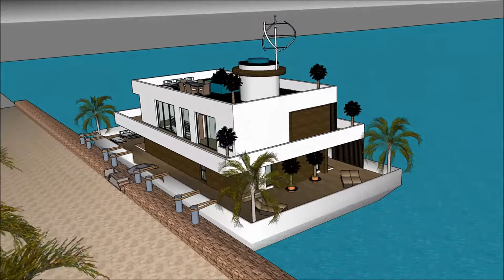αδεια για πλωτο Super luxury Πλωτό σπίτι κυμαινόμενο σπίτι floating house ideas in Greece Build in G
The floating house villa houseboatzania launching an innovative high-end luxury yacht floating house villa mansion home design potentially as a display of exhibition of the αδεια για πλωτο Super luxury Πλωτό σπίτι κυμαινόμενο σπίτι floating house ideas in Greece Build in G.

The collection of the Floating house villa houseboatzania concept of αδεια για πλωτο Super luxury Πλωτό σπίτι κυμαινόμενο σπίτι floating house ideas in Greece Build in G consists of high luxury and architectural art pieces in minimalism combined with living on the waterfront of the harbour.

The floating house villa mansion yacht design has the basis to sustain living with high standards and contemporary structural design - αδεια για πλωτο Super luxury Πλωτό σπίτι κυμαινόμενο σπίτι floating house ideas in Greece Build in G with numerous of prospects for excessive living and celebrating the desire of life worldwide: